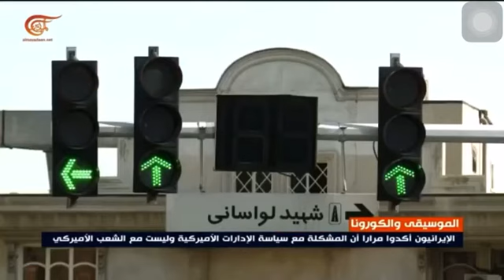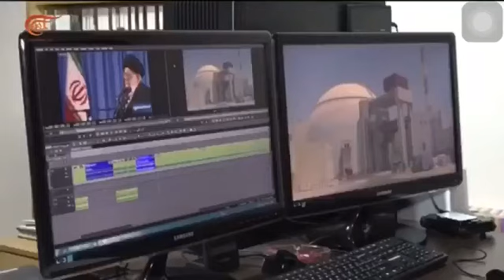IN Series on Almayadeen TV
Lebanese news outlet Almayadeen TV announces our groundbreaking digital collaboration with the Solidarity Chamber Orchestra of Tehran, made possible through collaboration with the Roudaki Foundation, the North American Iranian Friendship Association, and Roshan Institute for Persian Studies at the University of Maryland.